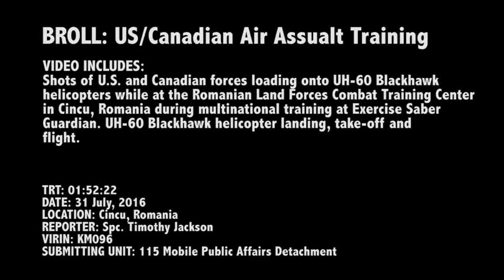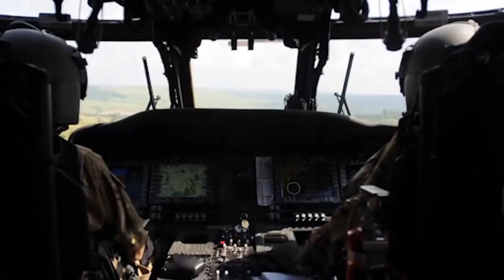ROMANIA: US & Canadian Military Air Assault Training UH-60 Blackhawk helicopters. (July 31, 2016).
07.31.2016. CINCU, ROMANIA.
115th Mobile Public Affairs Detachment.
Shots of U.S. and Canadian forces loading onto UH-60 Blackhawk helicopters while at the Romanian Land Forces Combat Training Center in Cincu, Romania during multinational training at Exercise Saber Guardian. UH-60 Blackhawk helicopter landing, take-off and flight. (Video by Spc. Timothy Jackson).

(This work, US/Canadian Air Assualt Training, by SPC Timothy Jackson, identified by DVIDS, is free of known copyright restrictions under U.S. copyright law).